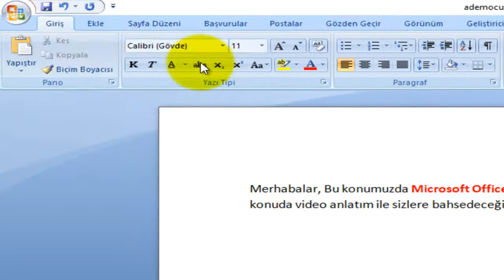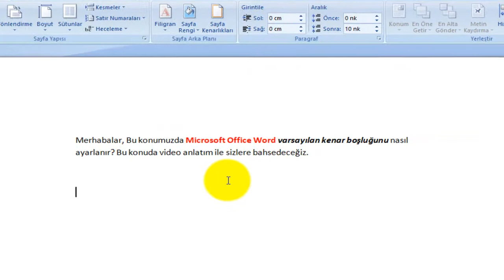Word varsayılan kenar boşluk ayarlama